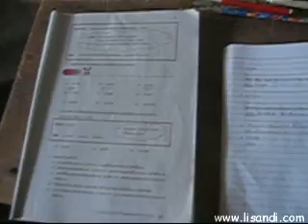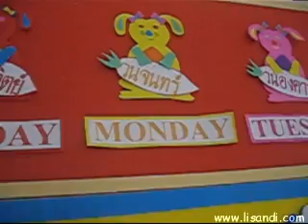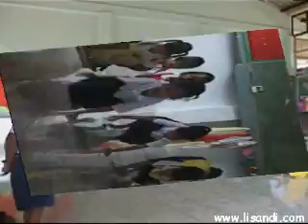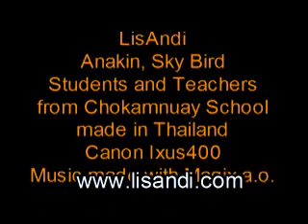Partnerschools Chokamnuay 2006-06-13 Kitchen Project Construction started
The Construction Work of the kitchen Project started

Chokamnuay School is one of our very active Partnerschools. It has about 80 students aged 3 - 12 and is situated near Kuraburi in the dschungle about 5 kilometres away from the big road crossing from Takuapa to Ranoong.
Since the Tsunami happed in Khao Lak and Phuket Thailand schools further north then Takuapa didn't received much support, while others do.
In January Chokamnuay School Thailand and Herman Delp and Pastorius School Bad Windsheim Germany started a partnerschool project to build a better kitchen, as the old one has been ruined by Termites. If this is finished a playground should be build together with students and parents. All projects are community-based and the people from Chokamnuan Communty work for free to build the cantine and the playground for their children. But they still need your support, to get more funding to buy materials. …

LisAndi Video Productions
Students: Chokamnuay School
Teachers: Chokamnuay School
Andi: Andreas Becker
Lisa: Lisa Becker
Anakin: Anakin Becker
Sky Bird: Sky Bird Becker